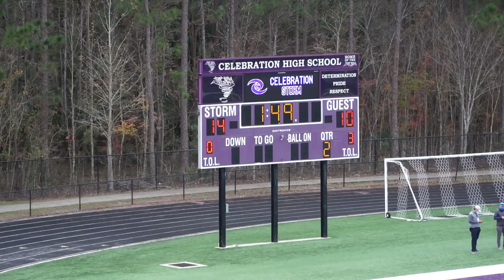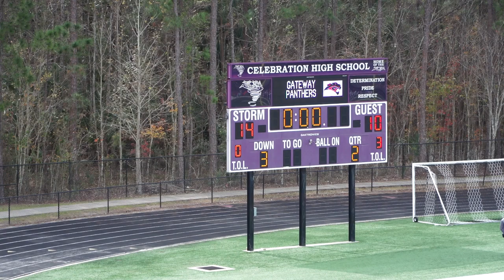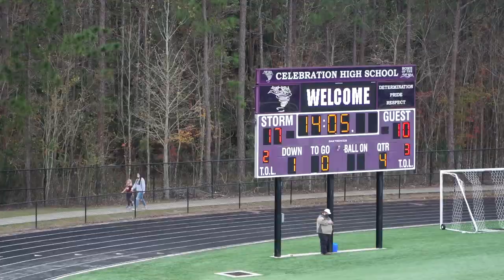2021 Tropical Bowl Game Film HD Orlando Florida College Football All Star Game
2021 Tropical Bowl Game Film HD Orlando Florida College Football All Star Game
TropicalBowl.com